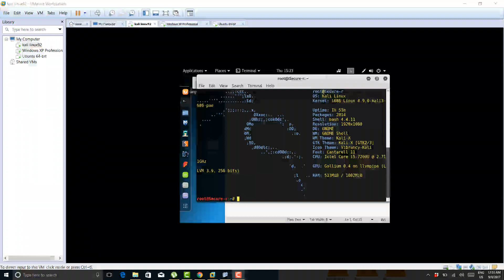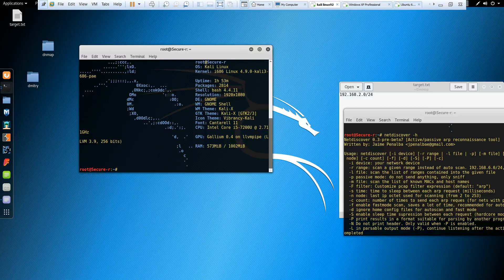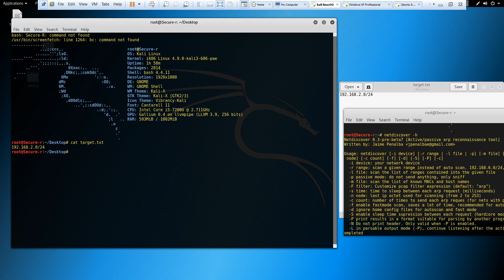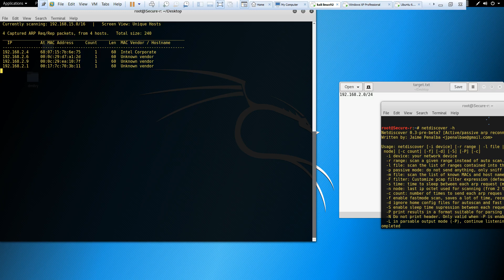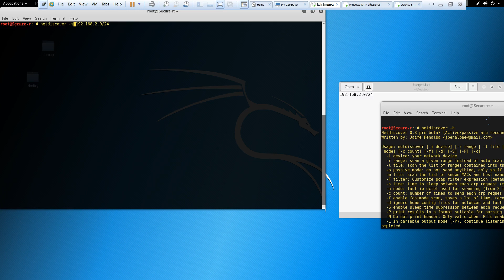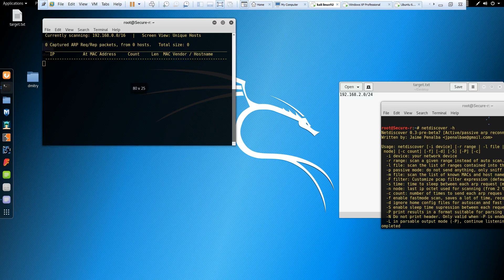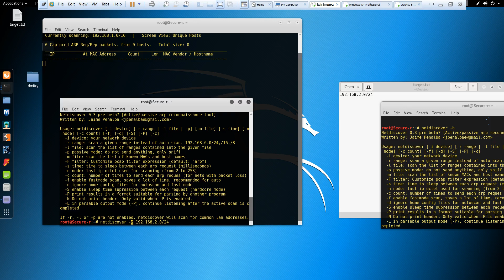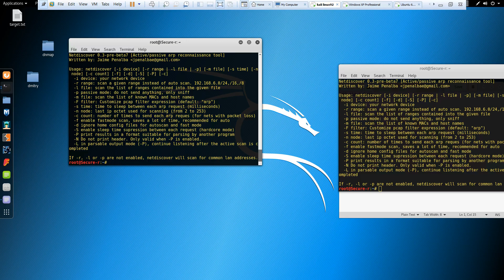Kali Linux Tutorial in Hindi NETDISCOVER TOOL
This video provide tutorial abut Information and cyber security Domain specifically in CEH using NETDISCOVER TOOL
MY CHANNEL secure-r.in